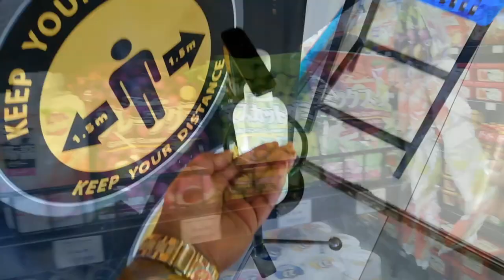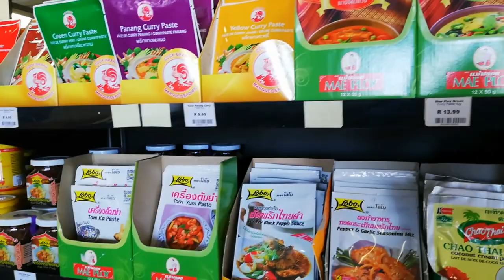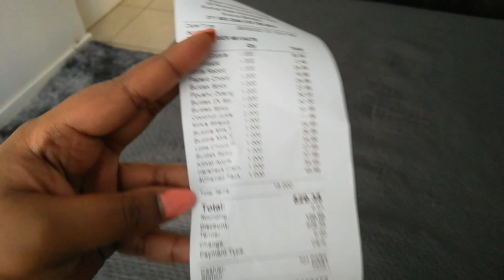VLOG - McDonald's Spicy Nuggets, Shopping At a Korean Food Market & New Winter Clothing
A fun weekend !

God bless,
Mikaela Ann